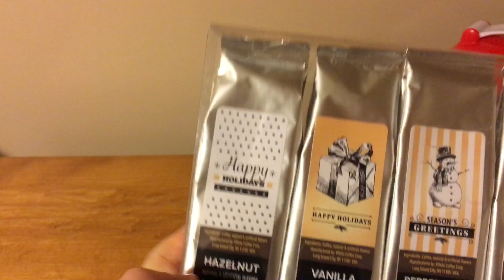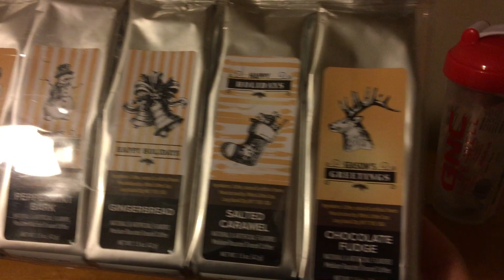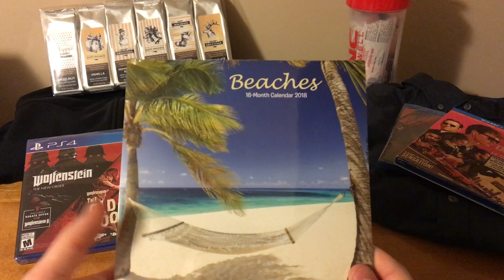mufffinz97's Boxing Day 2017 Pickups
Welcome to the yearly Boxing Day pickups video! It's pretty self explanatory...I show my stuff!! No as much games this year, but tons of films that are not in this video because I bought them on Amazon and waiting for them to ship! I also show you other Christmas gifts I got